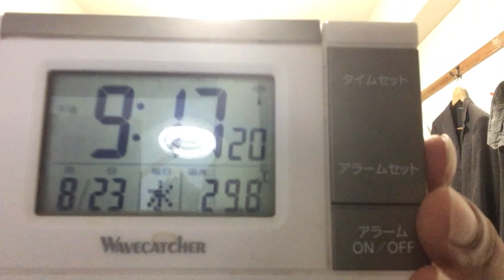我が天下と戦国布武について２